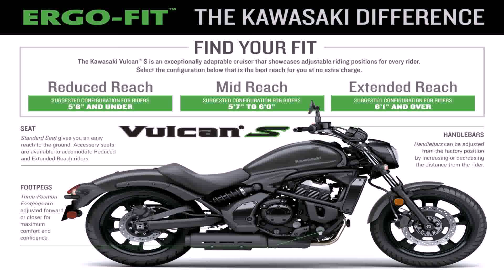2018 Suzuki Motorcycles Canada